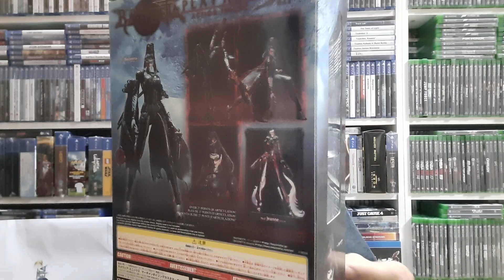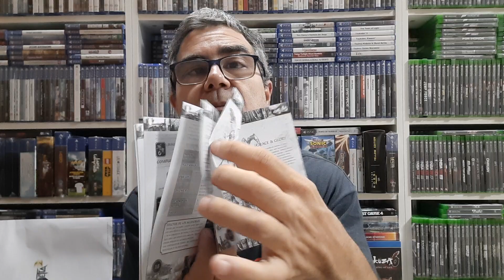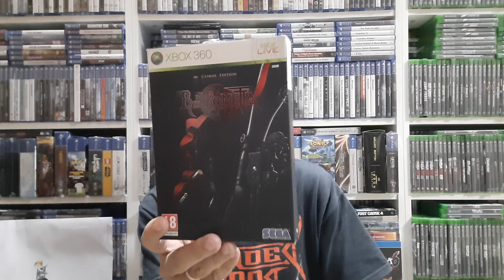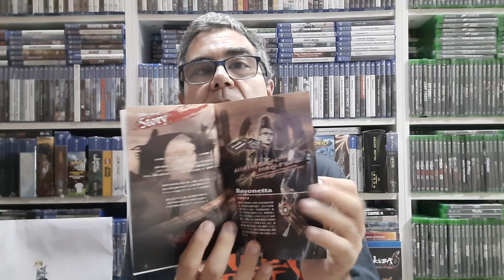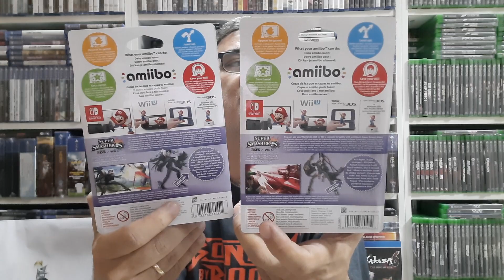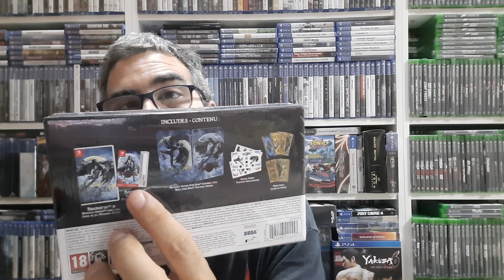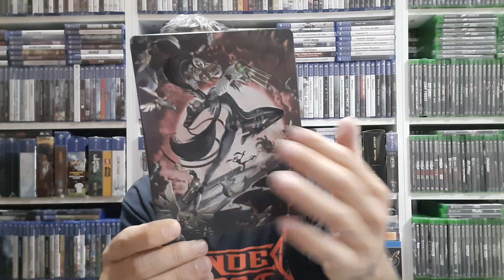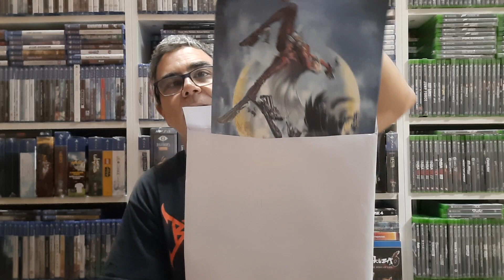Colección Bayonetta.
Video dedicado a la brujita de Platinum Games.